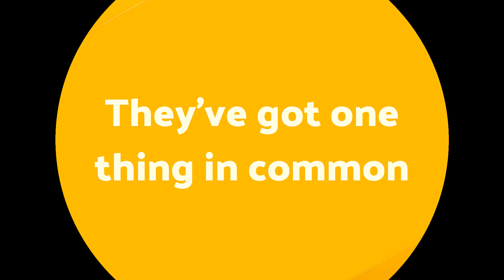Youngistaan Media YouTube Channel || kolkata based Unit || Celebrity Interview Channel